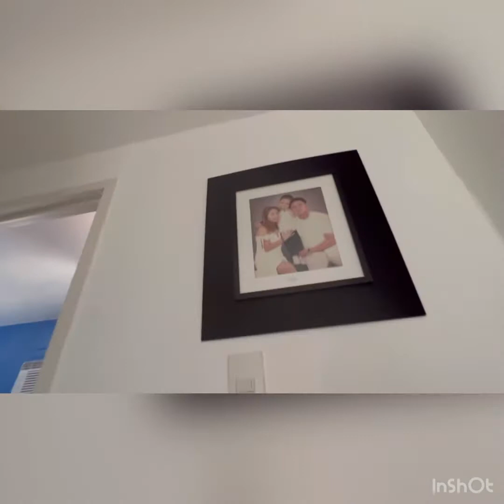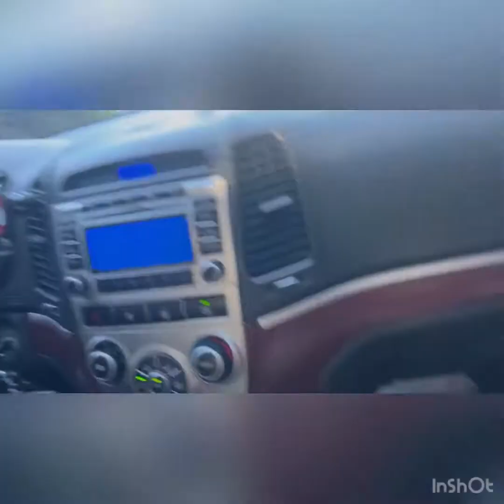HOUSE RAID/ DAY TOUR SA KAWALAN l CHERY ALBARICO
Naligaw dahil sa kakaiwas ng traffic, shortcut way daw!